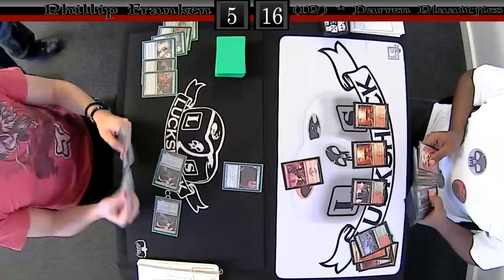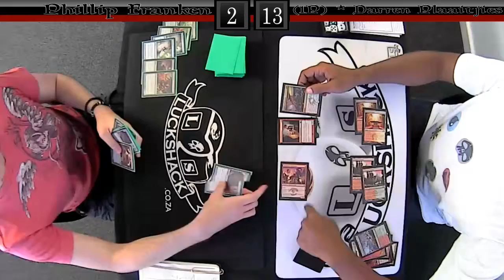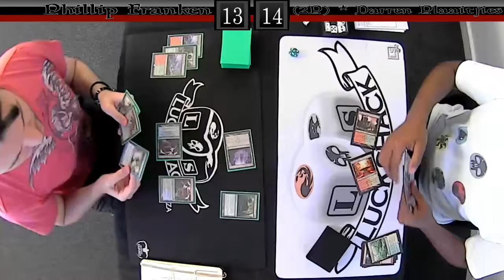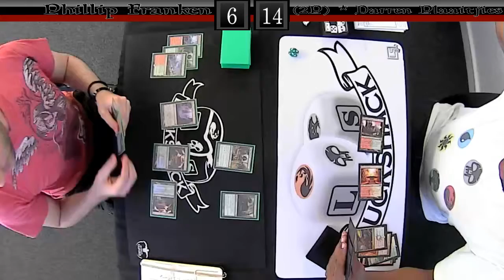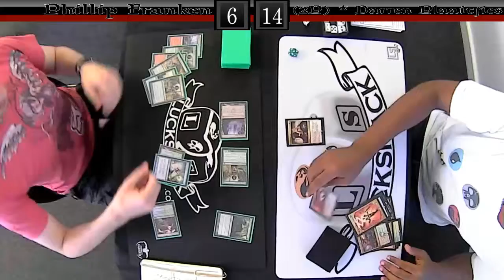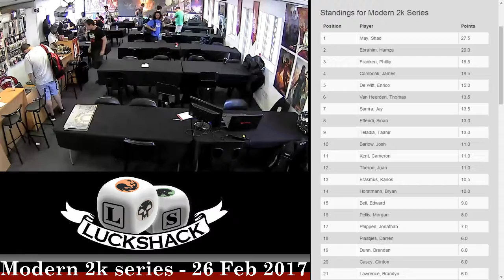Phillip Franken (GU Infect) vs Darren Plaatjies (Naya Burn)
Round 5 Modern 2K 26 Feb 2017